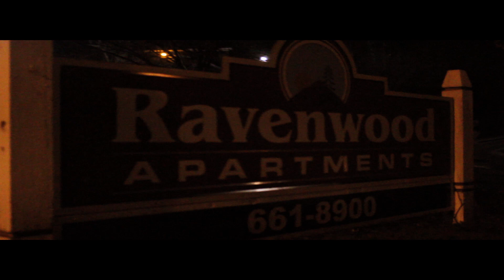hello moma - MILO - official video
HELLO MOMA